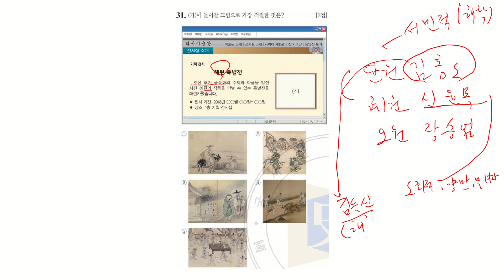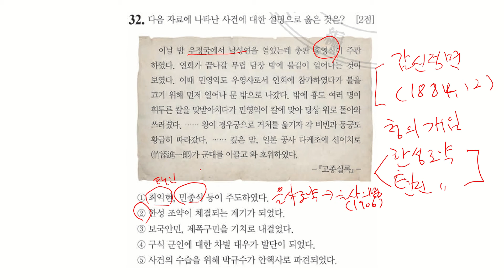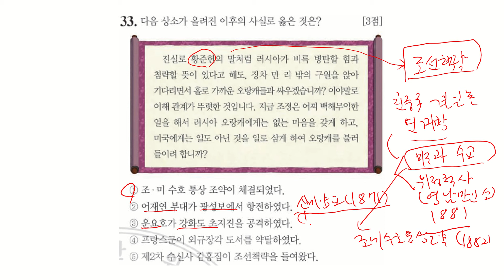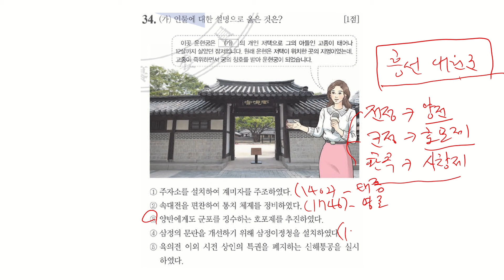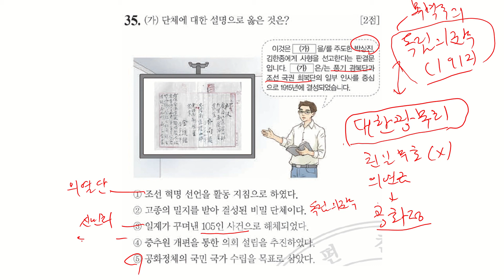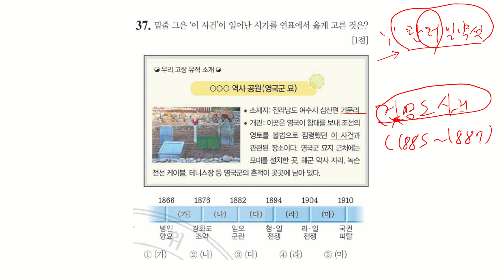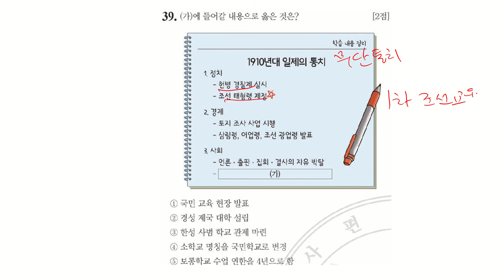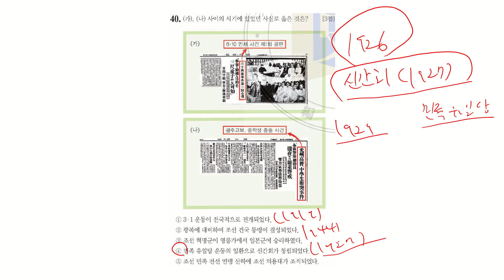39회 한국사능력검정시험 고급 해설 31-40번